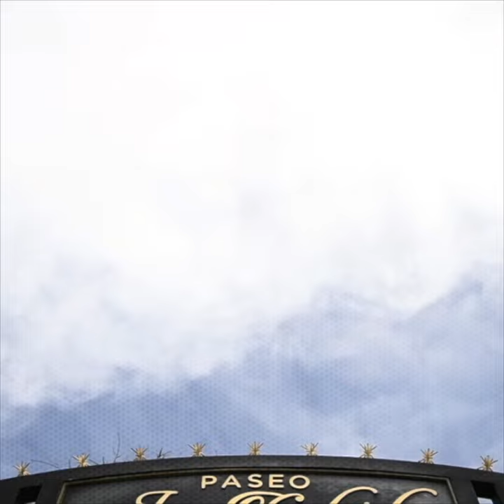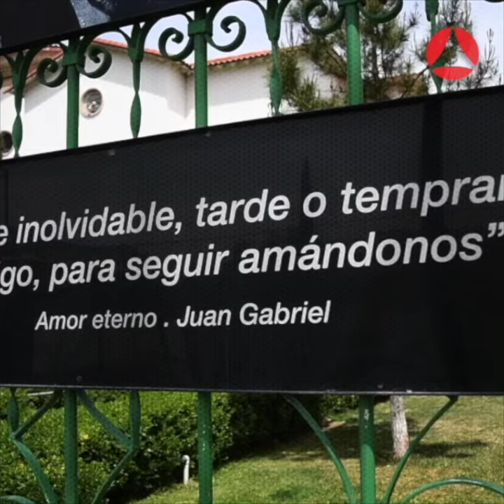Paseo de Juan Gabriel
Juan Gabriel sigue vivo en la memoria de los juarenses y de los turistas que visitan su casa en Cd. Juárez.